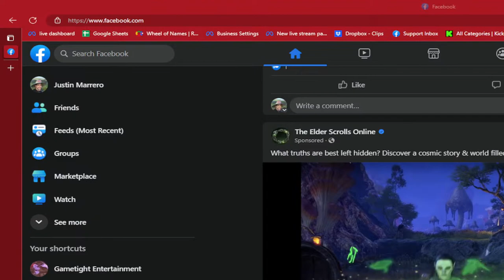Super Insecure World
Titos??? Is that you? New Kaizo? What is going on ?